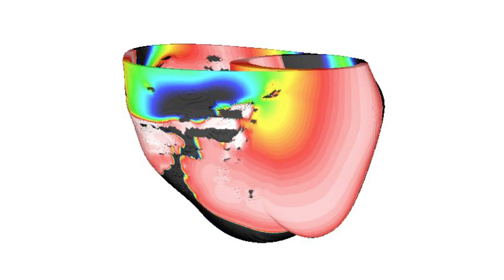Natalia Trayanova – A Role Model for Women in STEM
Natalia Trayanova, the Murray B. Sachs Professor of Biomedical Engineering at Johns Hopkins University, is paving the way for women in STEM. Using patient data, Natalia is generating virtual heart models to be used in the clinic to identify proper treatment for patients with irregular heartbeats.